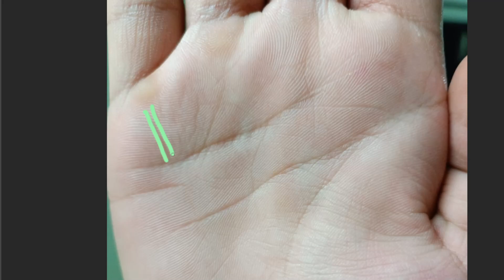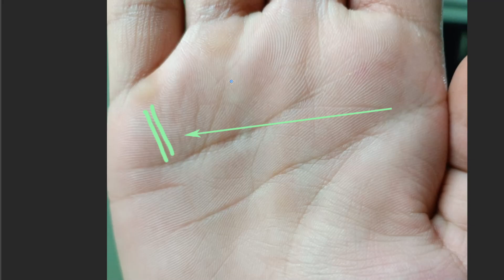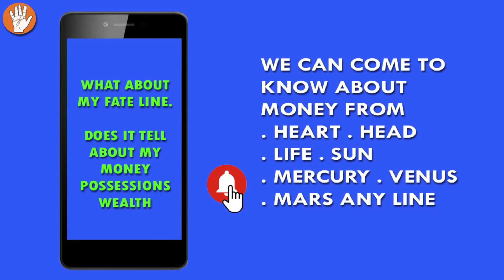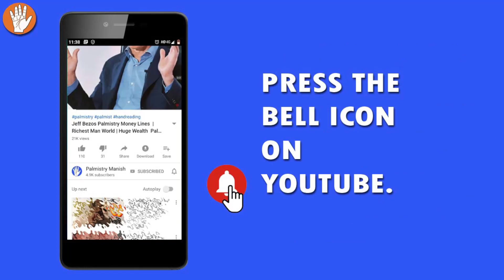हस्तरेखा को सच माने या झूठ मन समझ में नहीं आता । क्या सही है क्या गलत है ।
My Main Youtube Channel in English with more than 800 videos

"Spotting the Real from the Fake: A Guide to Palm Reading"
"Real vs. Fake: Can You Spot the Difference in Palmistry?"
"Exposing the Fakes: A Palm Reading Showdown"
"Don't Get Fooled by Fake Palm Reading Signs - Here's How to Spot Them"
"Palm Reading: The Art of Detecting Genuine Signs vs. False Ones"
"Real or Fake? Identifying Genuine Palm Reading Signs"
"Unmasking the Fake Palm Reading Signs: Tips and Tricks"
"Can You Tell Real from Fake in Palm Reading? Test Your Skills Now"
"The Great Palm Reading Debate: Real vs. Fake Signs" "Credits: Images used in this video are sourced from the internet. If I had known the original source, I would have provided specific credits.